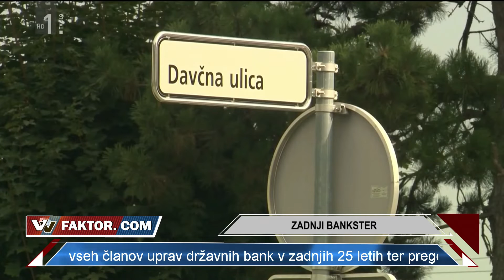VVFaktor #102: Zadnji bankster (2. del, mag. Rado Pezdir in Bojan Požar)